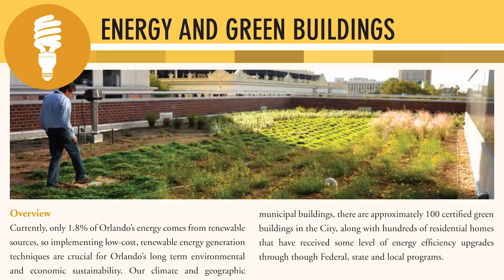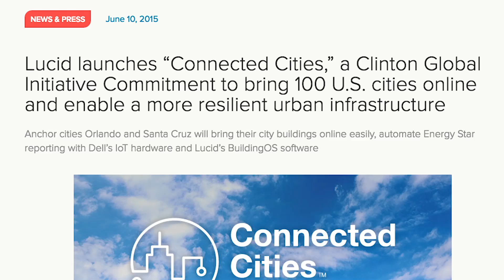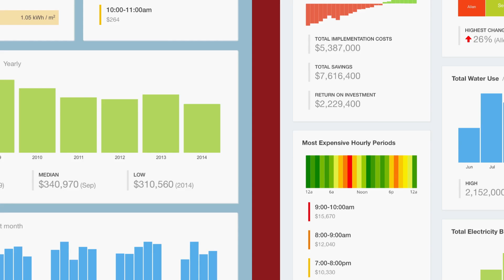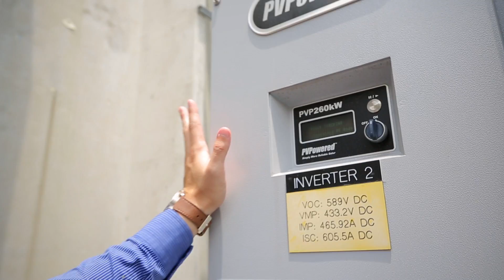Lucid & City of Orlando - How Orlando saves millions with data-driven building management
Visit the Lucid website to learn more being efficient with your building data